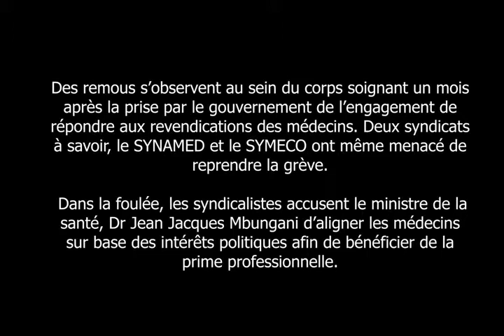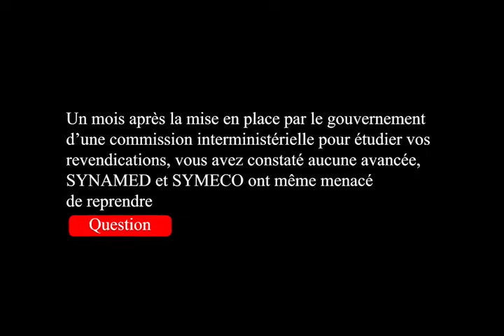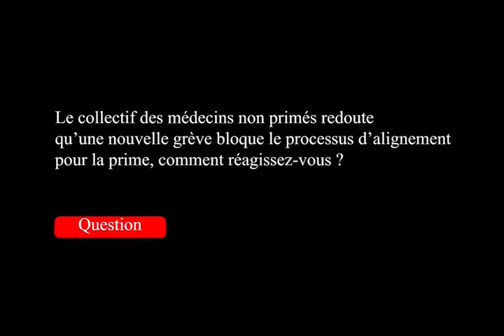Prime professionnelle: alignement des médecins sur base des intérêts politiques ?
Des remous s’observent au sein du corps soignant un mois après la prise par le gouvernement de l’engagement de répondre aux revendications des médecins. Deux syndicats à savoir, le SYNAMED et le SYMECO ont même menacé de reprendre la grève. Dans la foulée, les syndicalistes accusent le ministre de la santé, Dr Jean Jacques Mbungani d’aligner les médecins sur base des intérêts politiques afin de bénéficier de la prime professionnelle.